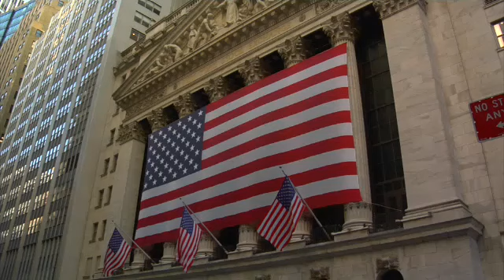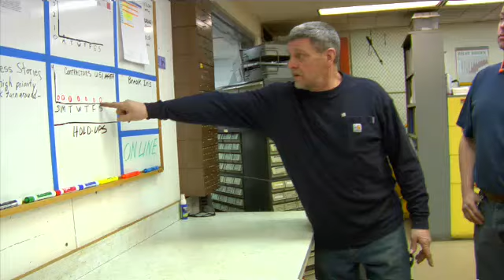2015 AEP Overview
Annual video about AEP's 2014 accomplishments and a look ahead to 2015.